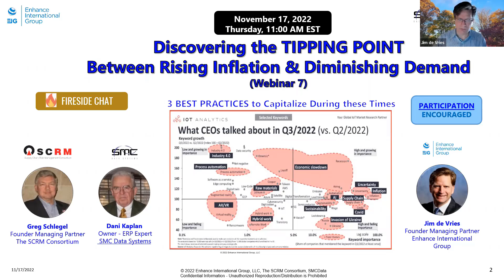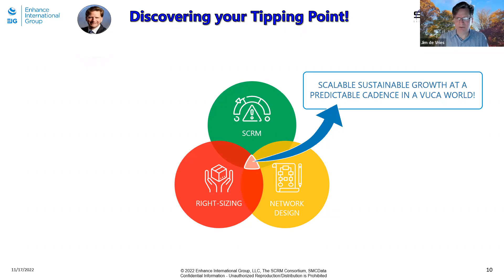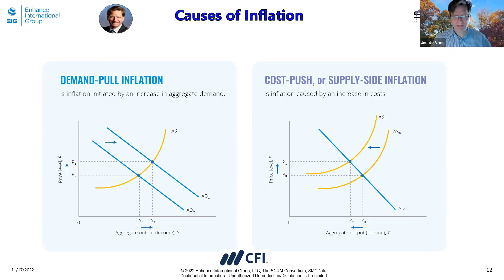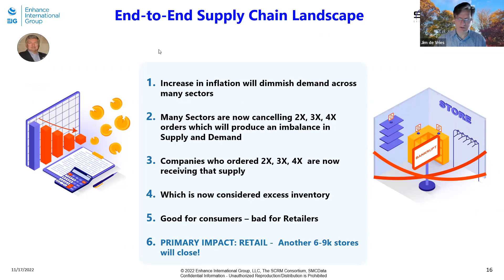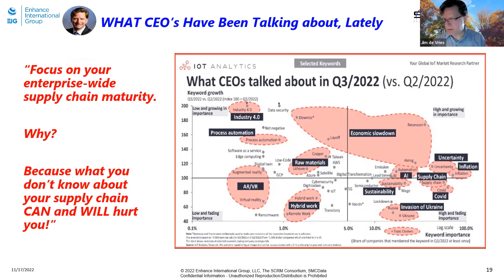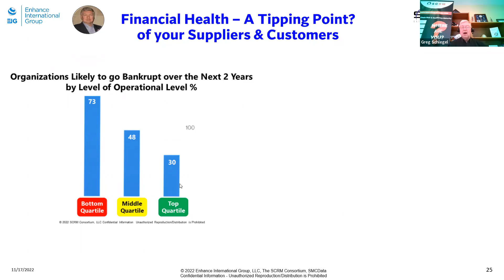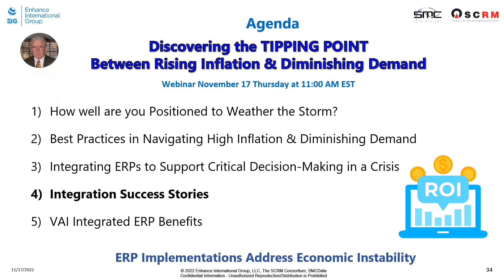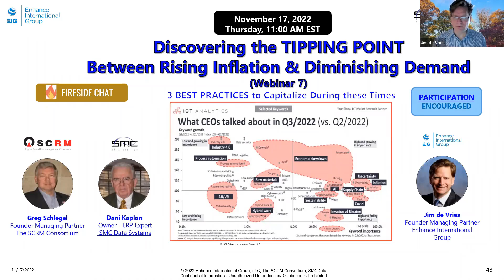Discovering the TIPPING POINT Between Rising Inflation & Diminishing Demand (W72)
Please join us in discussing 3 Best Practices to address Discovering the TIPPING POINT Between Rising Inflation & Diminishing Demand. We will provide insight to support you in Realizing Financial, Performance and Risk Benefits!

ERP Implementations do NOT need to be Disruptive!!

Please join our SC Experts:

► Dani Kaplan, Owner, ERP Expert, SMC Data Systems
► Greg Schlegel CPIM, CSP, Jonah, Founder of The Supply Chain Risk Management Consortium
► Jim de Vries: Founder, Managing Partner of Enhance International Group

This is the 7th in a series of webinars focusing on leveraging Best Practices to drive control of your Supply Chain.

AGENDA:

1. How well are you positioned to weather the storm?
2. Best Practices in Navigating High Inflation & Diminishing Demand
3. Integrating ERPs to Support Critical Decision-Making in a Crisis
4. Integration Success Stories
5. VAI Integrated ERP Benefits